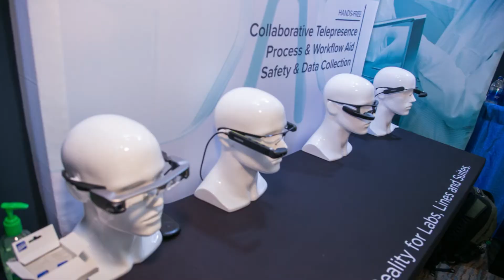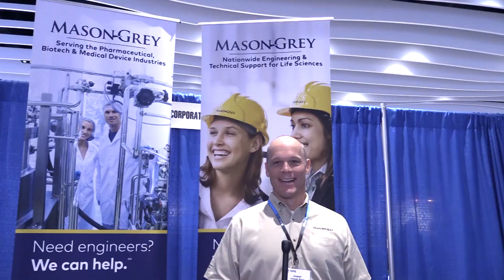2017 ISPE Annual Meeting & Expo Highlights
The ISPE Annual Meeting & Expo is where the pharmaceutical industry gathers to address top pharmaceutical priorities and drive innovation. Check out the highlights from the 2017 ISPE Annual Meeting & Expo.
Make plans to join us at this annual event, as we continue to share best practices for navigating organizational and regulatory complexities that advance patient therapies.